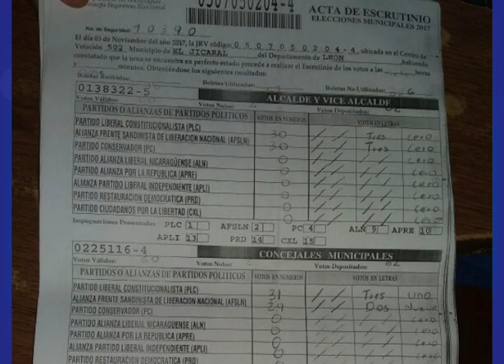El PLC denuncia fraude electoral en El Jicaral, León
El Partido Liberal Constitucionalista denunció fraude electoral en el municipio de El Jicaral, León, donde aseguran que el Frente Sandinista alteró los resultados de las Juntas Receptoras de Votos para hacerse con la victoria. Nos acompañan Martha McCoy, diputada y jefa nacional de campaña del PLC, José Antonio Hernández, candidato de ese partido en El Jicaral, y José Ramón Bermúdez, fiscal municipal del PLC.